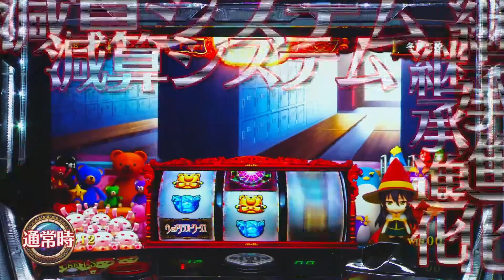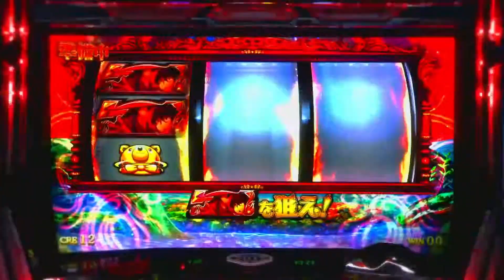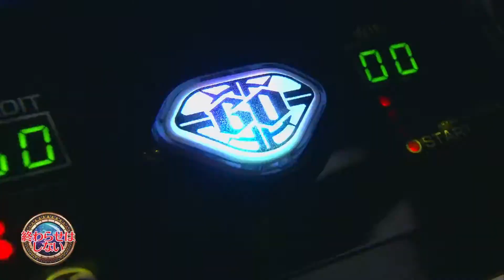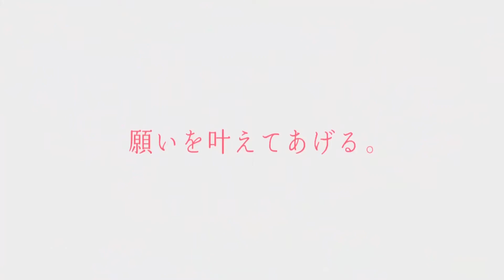ウィッチクラフトワークス OP